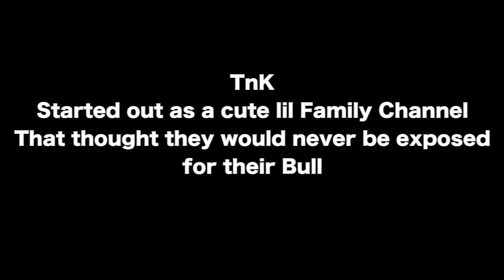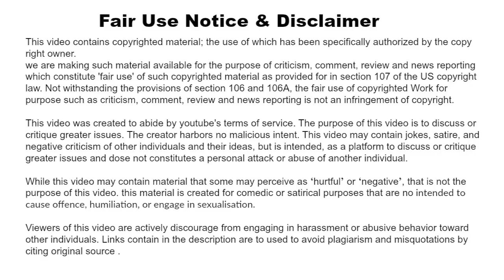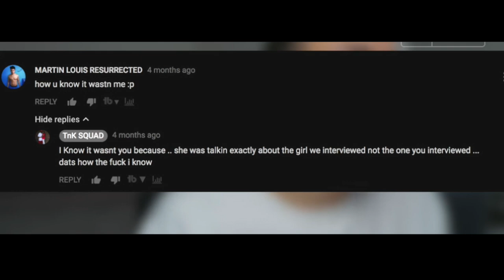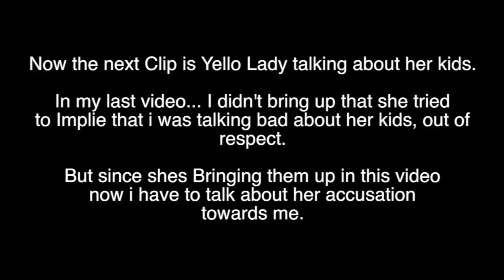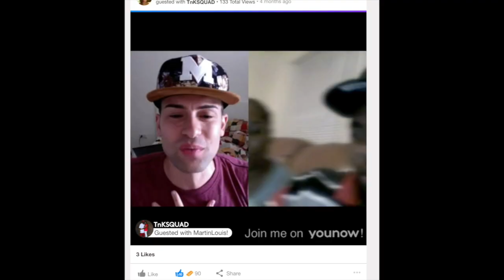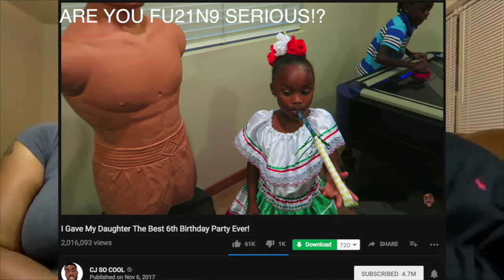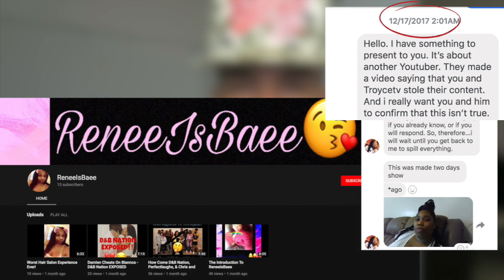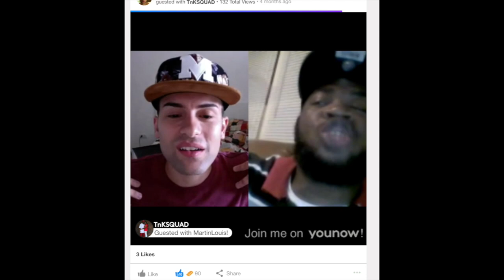TnK SQUAD LIES ABOUT ME DEBUNKED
So tnk made a video on me in Jan and yes i know im taking ages to respond because i can. this was filmed 2 weeks back i think. but have not put it all together until now.
and thank yall for having my back!

WHO IN MY INTRO?
Peter Monn
Trisha Paytas
Hannah Cloe
NESS